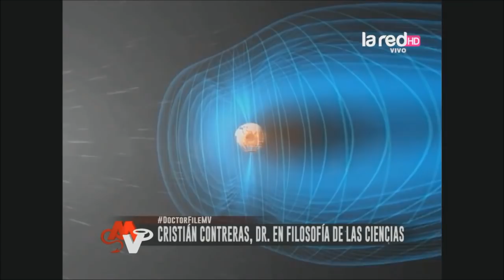LAS TROMPETAS DEL APOCALIPSIS ESTÁN SONANDO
Programa Mentiras Verdaderas, La RED, Chile, 31 de julio de 2014.